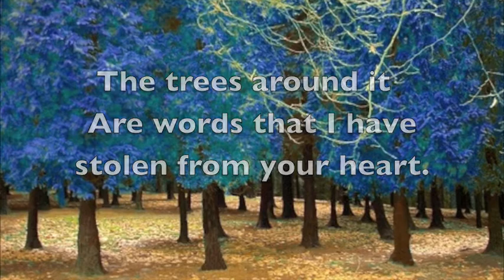Maxwell Bodenheim - Poet to His Love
From the 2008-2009 English-IV projects (by LM).